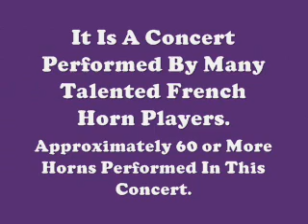TCU Horn Fest 2010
Concert Performed at Texas Christian University.
Many Horn Players Performed The Song "Titanic Fantasy".
There Are 12 Horn Parts To This Piece.